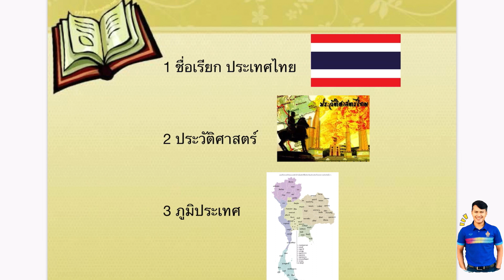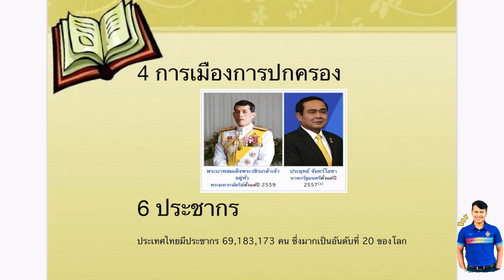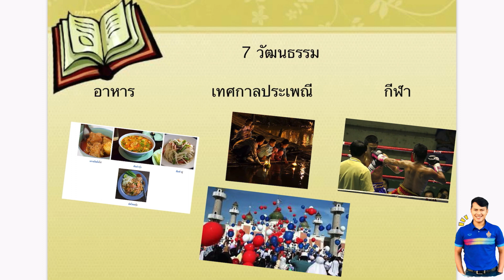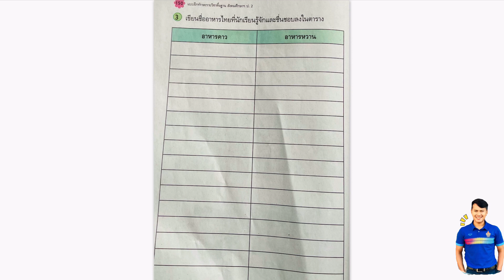09 สังคมศึกษา ป.2